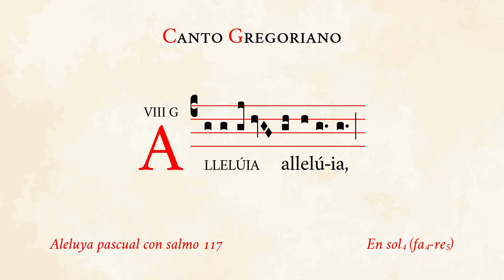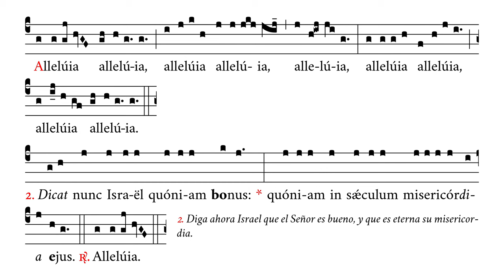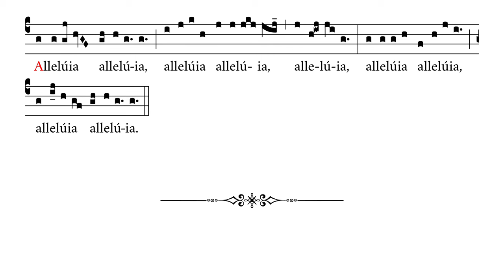«Alleluia» con salmo 117 – Canto de Pascua – Canto Gregoriano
🎼 Cantado en sol4 (rango tonal de fa4 a re5).
🎶 Aleluya para el Tiempo Pascual intercalado con los versículos 1 y 2 del salmo 117.
☑️ Uso sugerido: aleluya, comunión.

⏱ Marcas de tiempo:
0:00 Alleluia
0:34 R/. Alleluia
1:06 1. Confitemini
1:19 R/. Alleluia 1
1:52 2. Dicat
2:06 R/. Alleluia 2
2:39 3. Gloria
2:51 R/. Alleluia 3
3:23 4. Sicut
3:37 R/. Alleluia 4

APÓYENOS
🙏🏻 Oraciones: por nuestro apostolado de Verbum Gloriae.

✝️ A·M·D·G